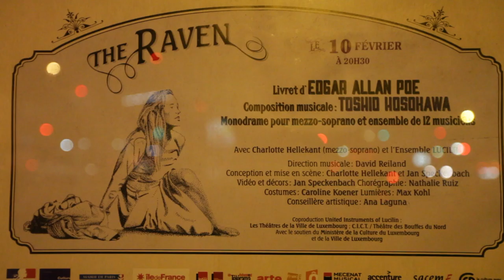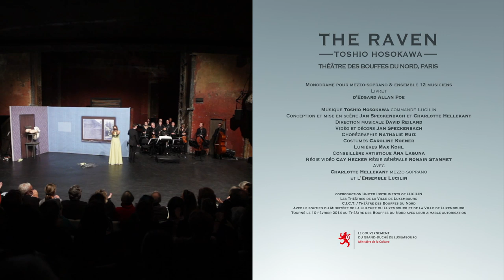Lucilin - The Raven (Trailer)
Monodrame du célèbre compositeur japonais Toshio Hosokawa, joué au Théâtre des Bouffes du Nord à Paris le 10 février 2014.

Avec :
Charlotte Hellekant, mezzo soprano
Jan Speckenbach, mise en scène, vidéo (version scénique)

United Instruments of LUCILIN
David Reiland, direction
André Pons-Valdès, Tomoko Kiba violon
Danielle Hennicot, alto
Christophe Beau, violoncelle
Jean Daniel Hégé, contrebasse
Pascal Meyer, piano
Olivier Sliepen, saxophone
Marcel Lallemang, clarinette
Adam Rixer, trompette
Claude Origer, trombone
Sophie Deshayes, flûte
Guy Frisch, percussions

Coproduction United Instruments of Lucilin / Théâtres de la Ville de Luxembourg